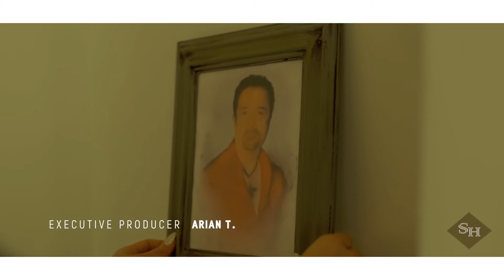SHAHROKH "Golab" شاهرخ "گلاب"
ترانه خانه "شاهرخ" پیشکش می‌کند

شاهرخ "گلاب"

"SHAHROKH  “GOLAB

Lyric: Alireza Meybodi
Music & arrangement: Shahrokh

Executive producer: Arian T.

With special gratitude to @siroskerdouniofficial for his exceptional vision and creativity in bringing this project to life.

With special thanks to @baharirvani and her team for their dedication in creating this masterpiece.

گلاب میخوام که بو کنم
 هوا رو شستشو کنم
شراب میخوام وضو کنم
خدا رو آرزو کنم
ستاره سحر میاد
 یار من از سفر میاد
 ستارۂ سحر میاد
عشق من از سفر میاد

خاک و گهربار کنین
خان و خبردار کنین
 خواجه رو بیدار کنین
آتیش و انبار کنین
رقص پریوار کنین

شمیم گلزار و بیار
 لاله تب دار و بيار
 عطر علفزار و بیار
نافه تاتار و بيار
طبله عطار و بیار
ستارۂ سحر میاد

چتر سپیدار و بیار
هوای دلدار و بیار
تاج و بیار تخت و بیار
 حمایل و رخت و بیار
فرشهای زرباف و بیار
 چراغ پر نفت و بیار
ستارۂ سحر می آد

عشق و به آسمون ببر
 آروم و مهربون ببر
به کاخ چل ستون ببر
 به کاخ گل ستون ببر

آبی به روی گل بزن
به هر ستاره زل بزن
نقاره و دهل بزن
به هر ترانه پل بزن

ستاره سحر میاد عشق من از سفر میاد